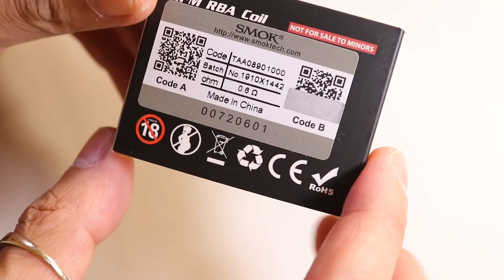SMOK RPM RBA COIL Unboxing and Recoiling | Indovapor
Hai gaes, kali ini unboxing dan recoiling RPM RBA.
Pertama kali recoiling di kamera sumpah ga enak banget :p sering out of frame, btw RPM RBA bisa di pasang di SMOK Fetch dan SMOK RPM40. berhubung sudah saya review di forum, kalo mau baca bisa di :

Kalo ada pertanyaan saya usahakan jawab secepatnya.

Credit :

RPM RBA Base : SMOK - Thank you :)
Music        : Night Sky – uplifting EDM ft. Julia Mihevc on vocals - Zapsplat.
Cameragirl   : Waifu
Prop              : Waifu
Hand             : Me